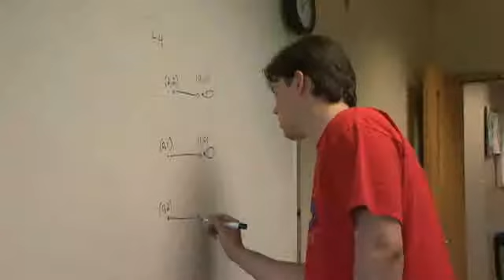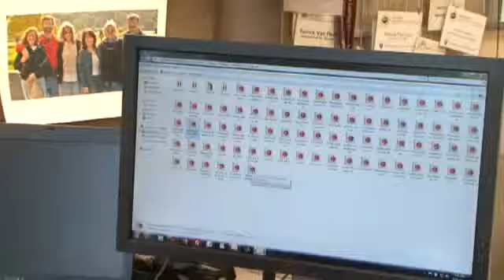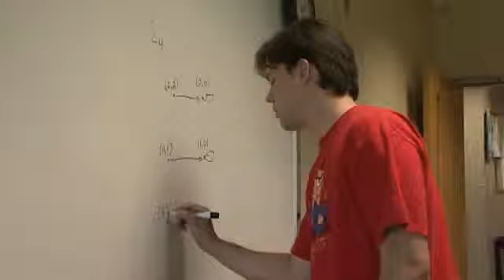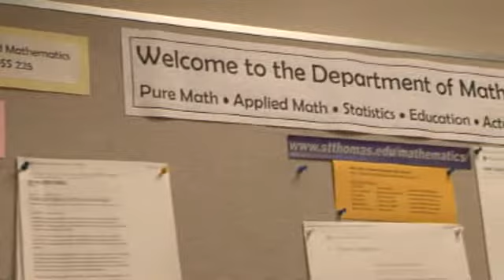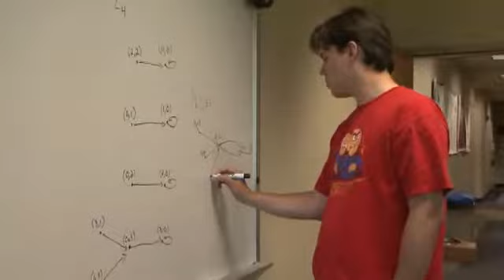University of St. Thomas, MN, USA: Giving Undergraduates a Leg Up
With its unique focus on undergraduate education, the mathematics department at St.Thomas strives to fully prepare its students for a job in industry or for graduate school.

Its Center for Applied Mathematics and actuarial science program give students real world experience and close ties to industry early on in their studies. Join ICIAM 2011 TV as we find out how St. Thomas gives its undergraduate students an edge.